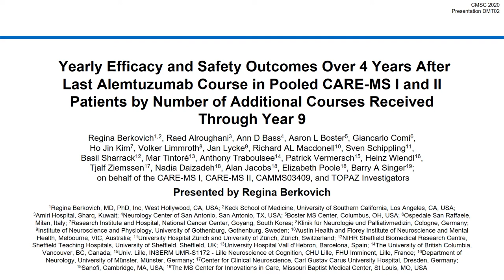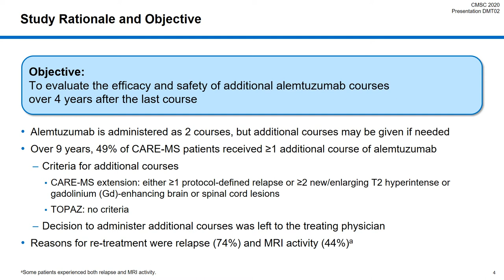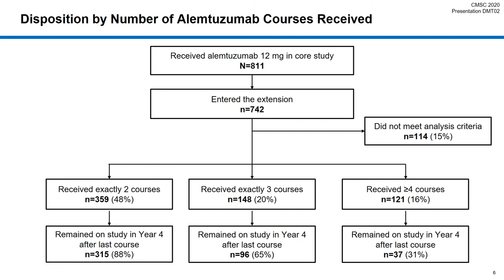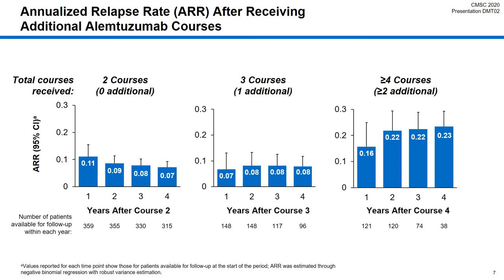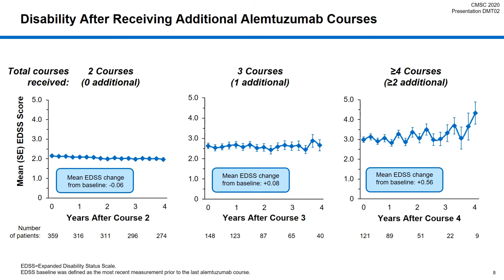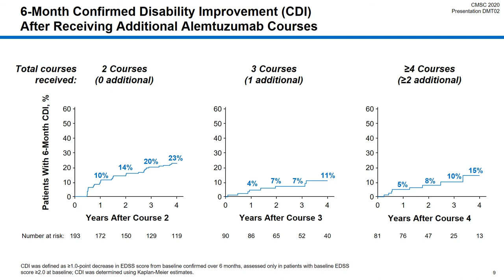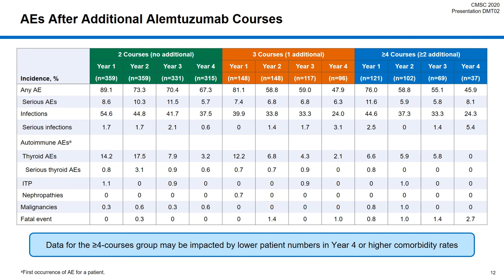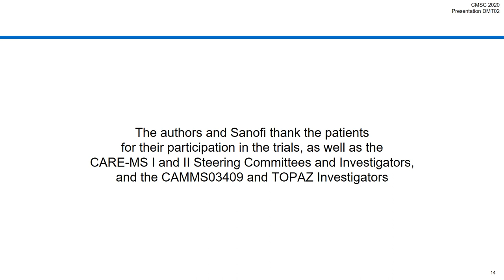Yearly Efficacy and Safety Outcomes in Pooled CAREMS I and II Patients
2020 CMSC Abstract Presentation: Yearly Efficacy and Safety Outcomes Over 4 Years After Last Alemtuzumab Course in Pooled CAREMS I and II Patients by Number of Additional Courses Received Through Year 9